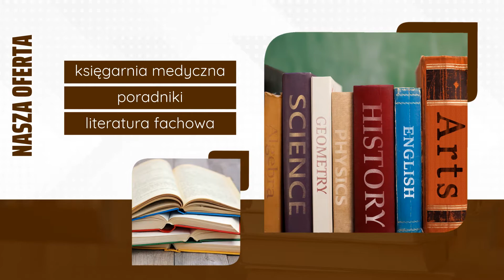Księgarnia Włocławek Żak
Księgarnia Żak, mieszcząca się we Włocławku, to idealne miejsce na zakup książek, podręczników lub pamiątek związanych z regionem. Zapewnia bogatą gamę podręczników szkolnych i akademickich oraz materiałów edukacyjnych.

W ofercie można znaleźć książki związane z medycyną, prawem, psychologią oraz ekonomią. Zadowoleni będą z pewnością również miłośnicy beletrystyki.

Prowadzi także sprzedaż poradników, książek dla dzieci oraz książek historycznych, religijnych i informatycznych. Oferuje też widokówki, breloczki, plany miasta Włocławek, kubki z nadrukami oraz wiele innych pamiątek regionalnych.